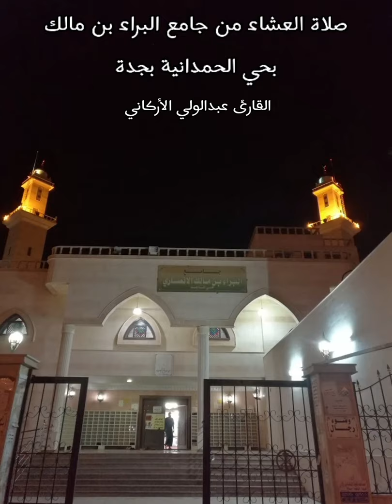جامع البراء بن مالك بحي الحمدانية بجدة